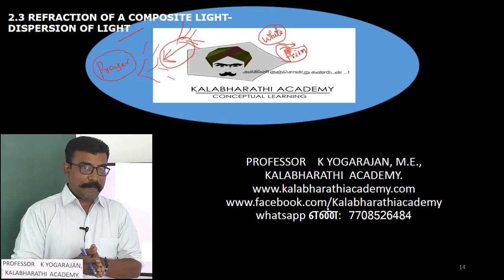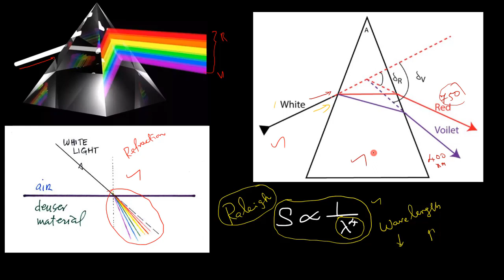3.Physics | optics | Dispersion of composite light